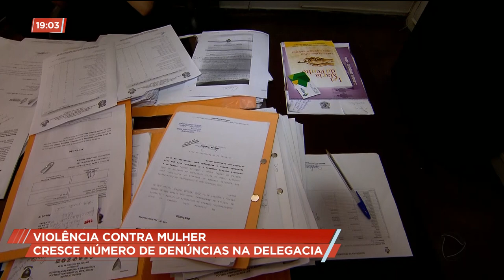VIOLÊNCIA CONTRA MULHER: CRESCE NÚMERO DE DENÚNCIAS NA DELEGACIA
O número de denúncias de violência contra a mulher cresce a cada ano. Só aqui em Goiânia,  na primeira delegacia, no ano passado, mais de duas mil e quatrocentas mulheres venceram o medo e denunciaram o agressor. São 40 policiais civis que atendem 24 horas por dia.